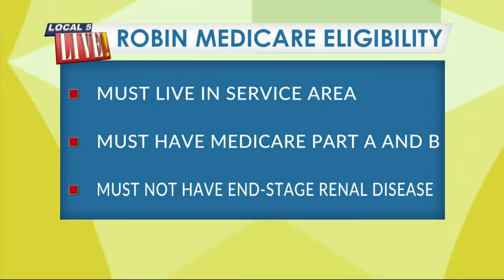Robin Medicare Plans